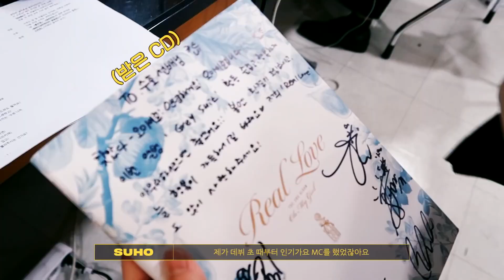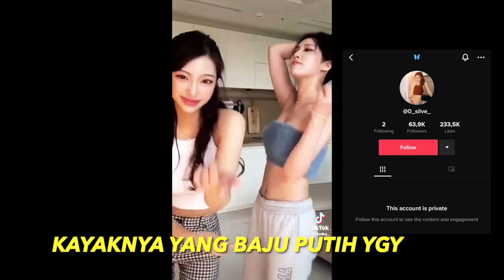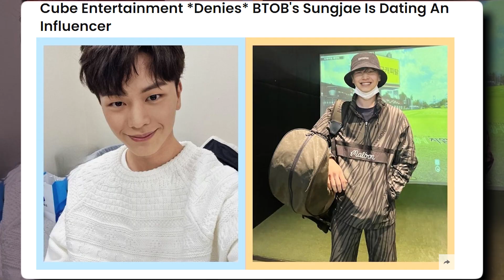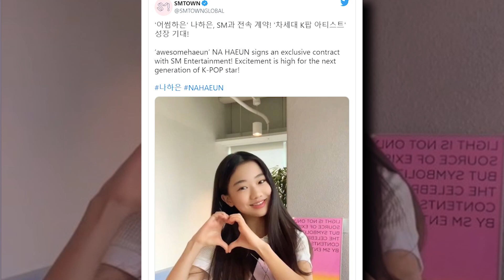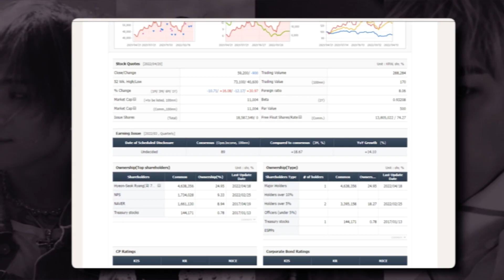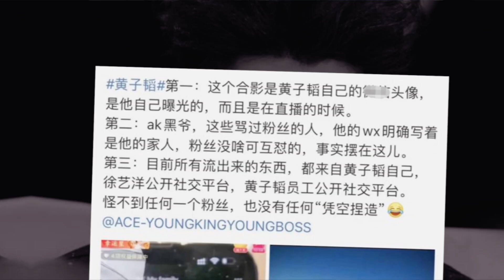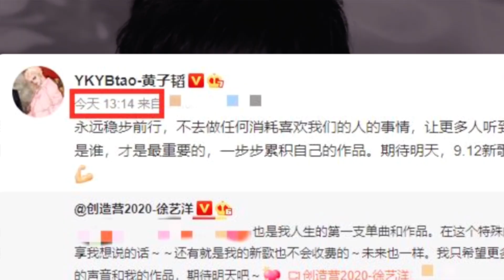EXO SUHO calls idols LAZY! SM ENTERTAINMENT recruits NA HA EUN! TAO CAUGHT dating on SET!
SUHO is in the center of attention after he called younger idols lazy. The EXO member recently released his song “Grey Suit” and while his comeback is doing pretty good, it seems like SUHO has a lot of grievances he wanted to address, one of which is the huge difference between his generation and the newer generation of idols. Let me give you a quick run-through of what happened. So SUHO held a fan sign event in a café in BUSAN and if you’re an SM stan, you know how uncharacteristic this is for the company since they are well-known for doing things inside the box and just basically not letting their idols experience new stuff because of the image there are expected to keep.